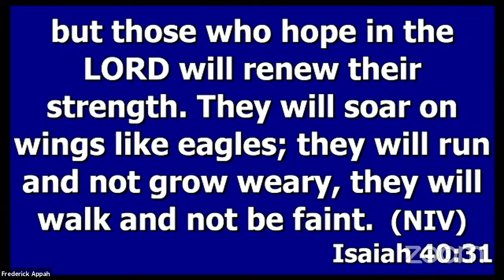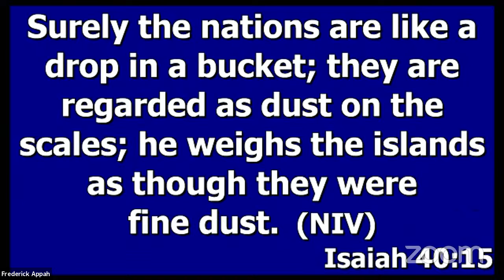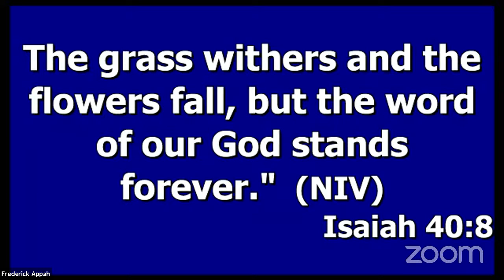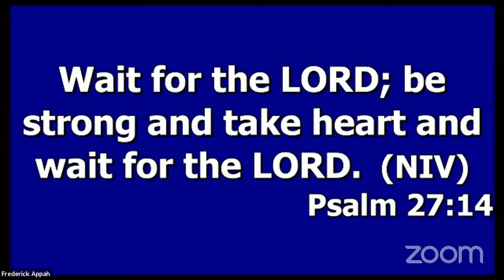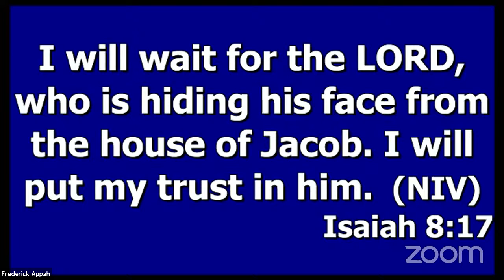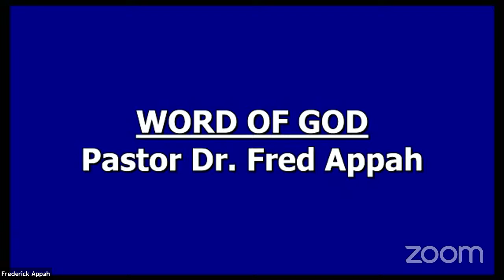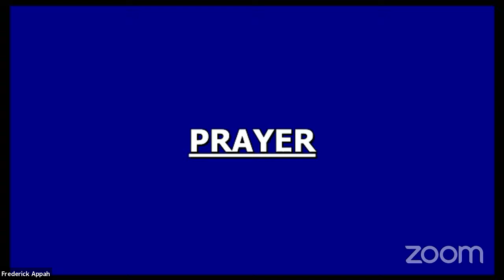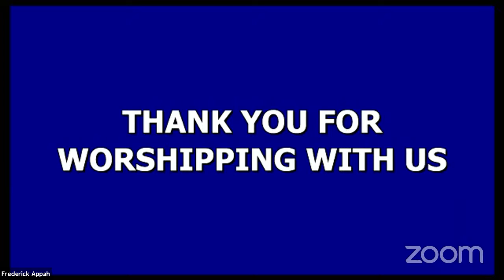Brampton Assembly Church Service- 2nd May 2021